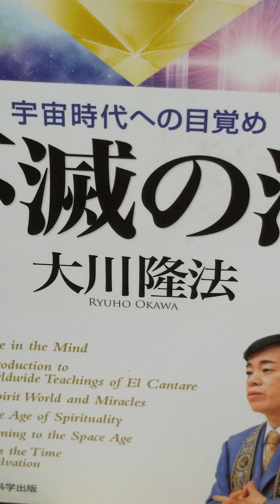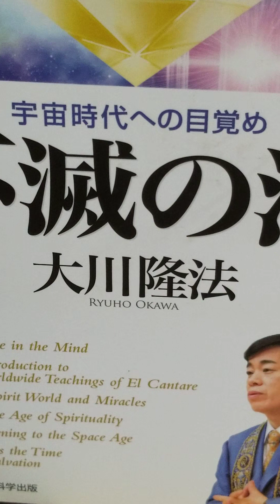#610 音読 世界宗教入門 不滅の法 宇宙時代への目覚め 大川隆法 第1章 大川隆法 幸福の科学出版 Ryuho 音読 不滅の法# 宇宙時代への目覚め